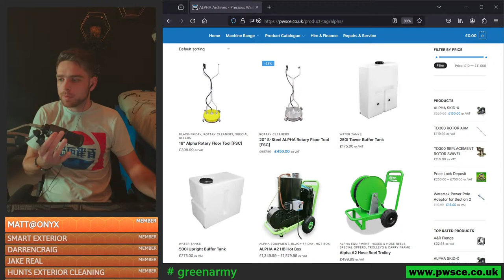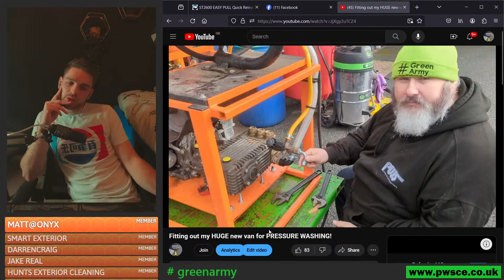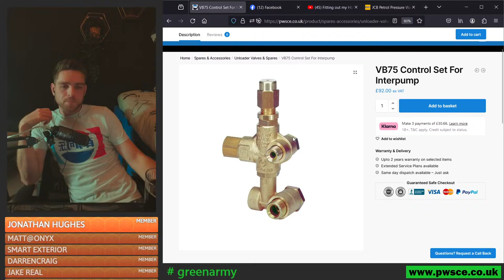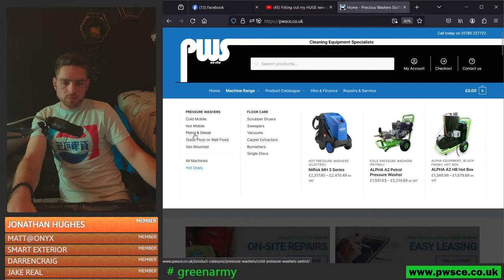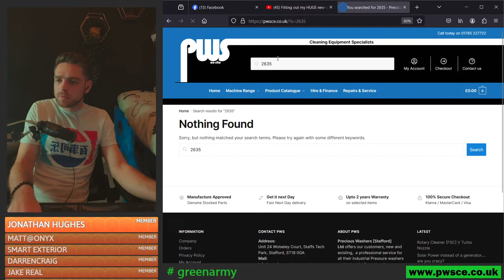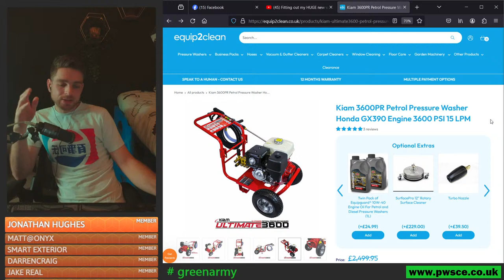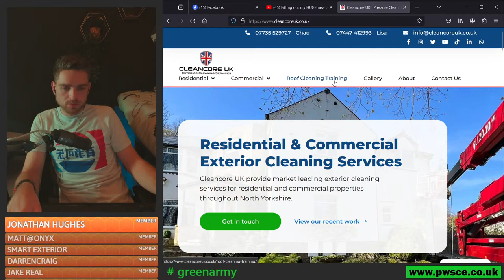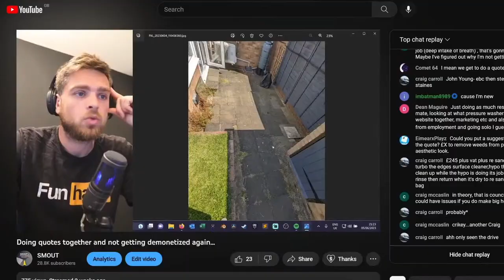🔴 LIVE - Ask an expert Pressure washing technical chat w/ Darren - Episode #39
😎 Click JOIN on this channel to get access to perks such as our members only Private Discord, downloadable image packs, guides & more!

Find all my current equipment below 👇
Pressure washer - Honda GX630 30LPM 200BAR
Surface cleaner - Kiam 18” Steel
Ball valve
Tank Fill valve